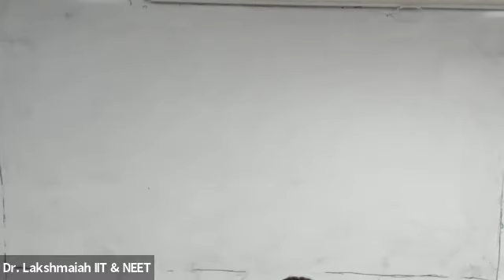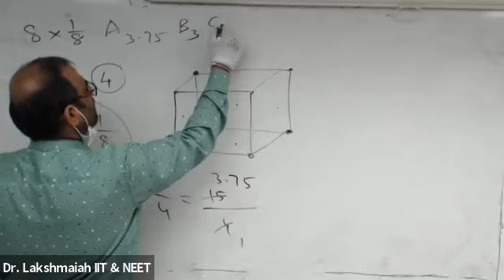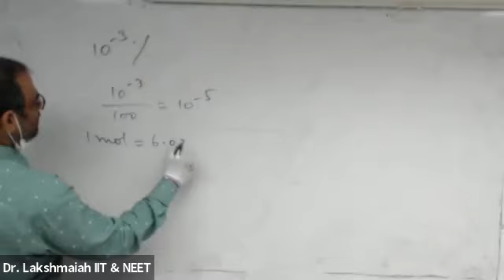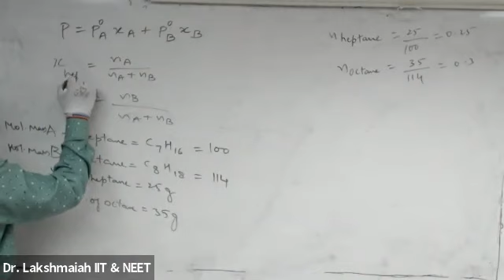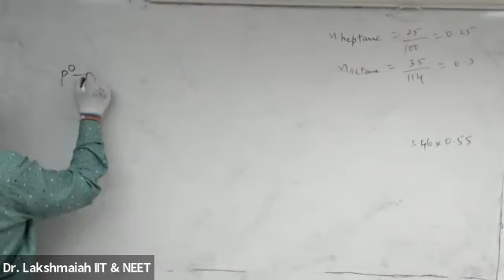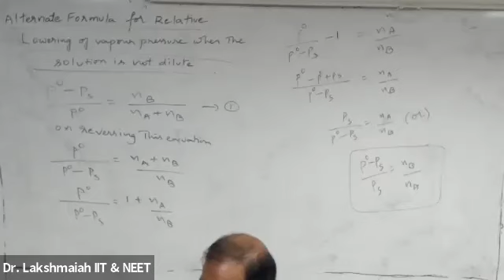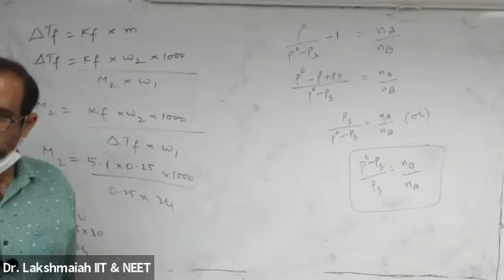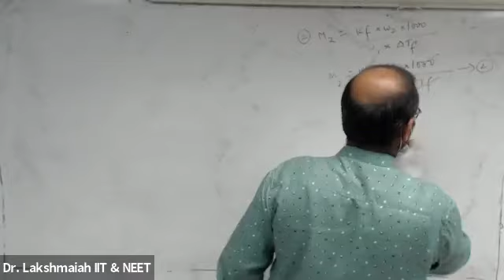Class 40 Solid Chapters higher level questions based on JEE and NEET (Chemistry) Oct 29, 2021